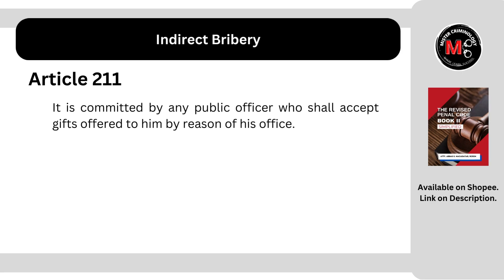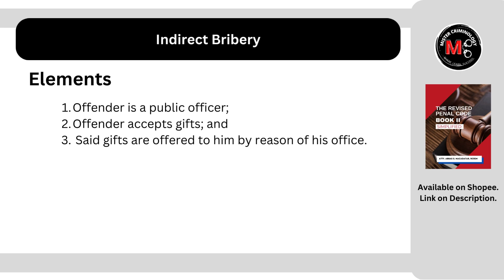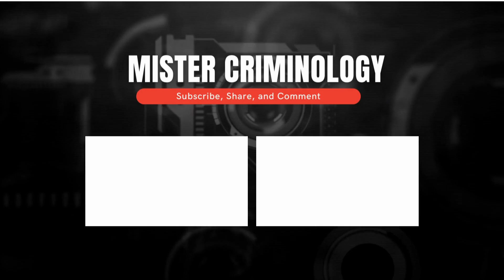[Article 211] Indirect Bribery: Criminal Law Discussion